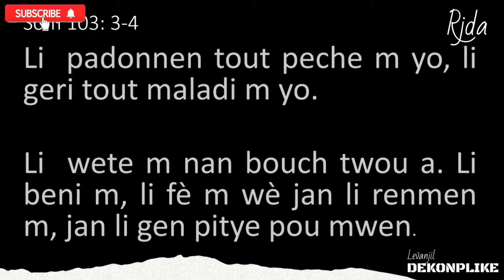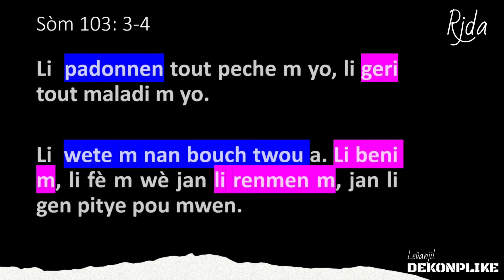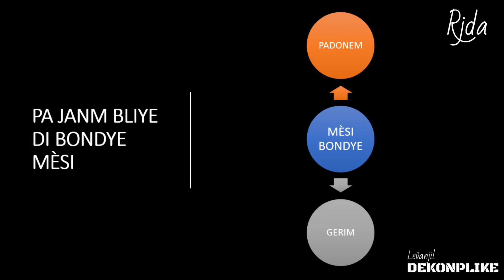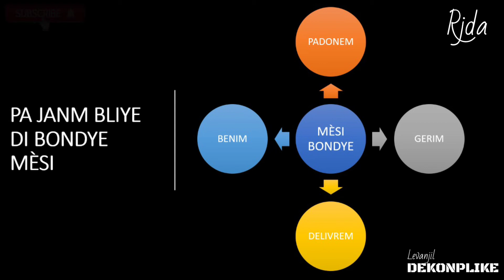PA JANM BLIYE DI BONDYE MÈSI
Mon âme, bénis l’Éternel! Que tout ce qui est en moi bénisse son saint nom!
Mon âme, bénis l’Éternel, Et n’oublie aucun de ses bienfaits!

PWOFITE PATAJE VIDEO SA AK YON ZANMIM, AK YON FANMIM, AK YON MOUN KE OU VLE ANKOURAJE.
PWOFITE ABONE OU AK CHANEL LA, AKTIVE NOTIFIKASYON YO NAN TI KLÒCH LA, POU OU KA TOUJOU RESEVWA TOUT MESAJ NOU YO,
SWIV NOU SOU IREZO SOSYO YO, POU NOU A RETE KONEKTE:
MÈSI